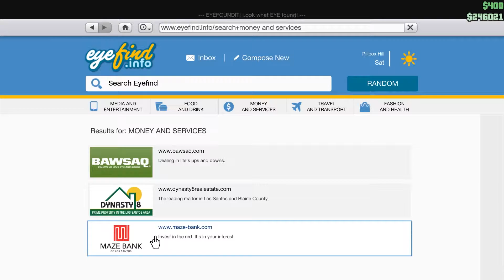Grand Theft Auto V Hacks Encounter